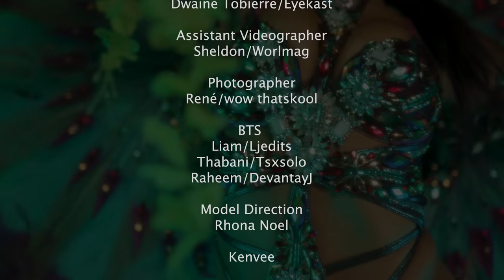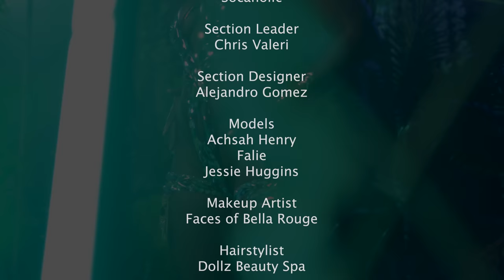UCOM Carnival - AVES Birds Of The Tropics for Notting Hill Carnival 2023 Costumes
We are excited to release our sections for Notting Hill Carnival 2023

Our Sections:
Kenvee: King Bird Of Paradise - 00:11
Wassiville: Tufted Coquette - 01:10
Shades Worldwide & One Paradise: Red Cheeked-Cordon Bleu - Premium 01:56
ONYX: Lilac Breasted Roller - 02:56
Socaholic: Nicobar - 03:47
UCOM: Kingfisher - Fun Mas 04:53
UCOM: Long-tailed Mountain Lady – Premium 05:33
UCOM: Golden Pheasant - Premium 06:33
UCOM: Quetzal - Luxe 07:30
UCOM: Egret - Extreme 08:33
UCOM: Rainbow Lorikeet - Ultimate 09:33
Credits: 10:38

Filmed and edited by: D Tobierre of Eyekast Beyondvision
Mix by: Deejay Chris Vee